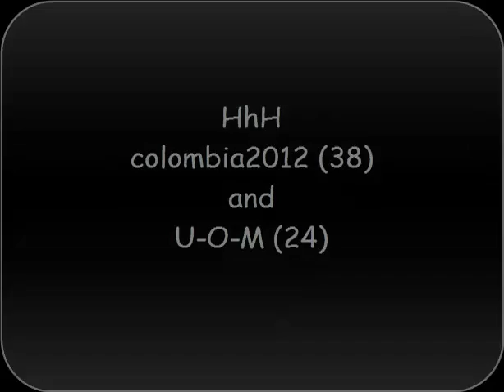colombia2012 (38) and U-O-M (24) vs contusion (30) and MoToBoY_RJ (30)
go play fame :)